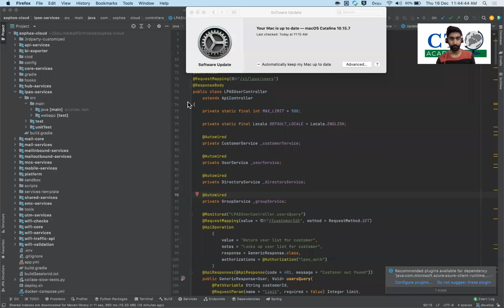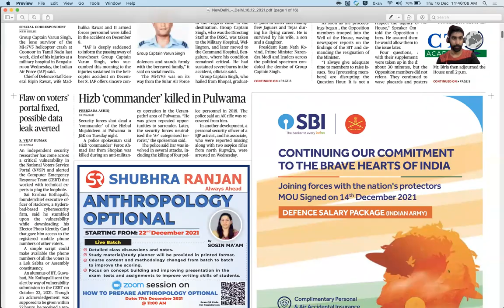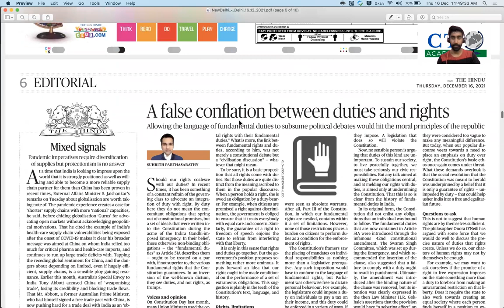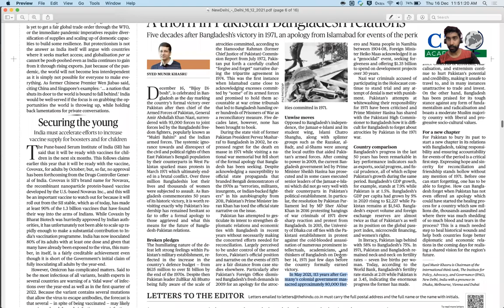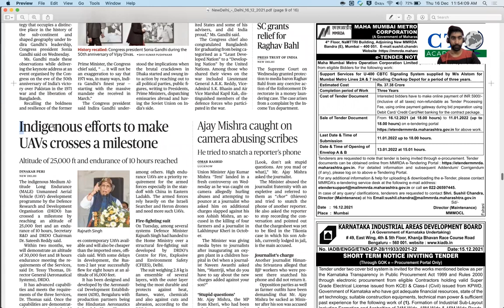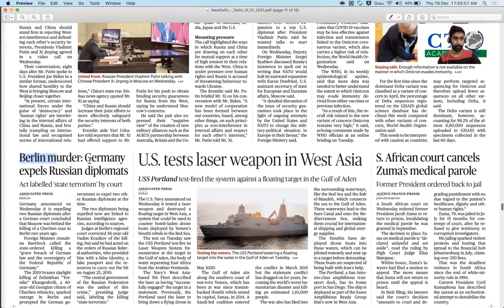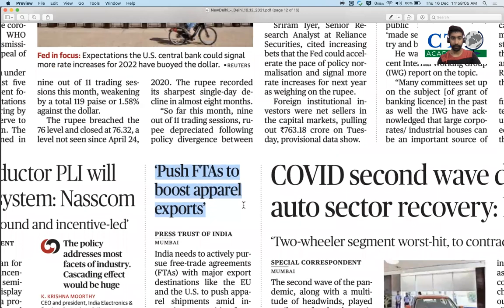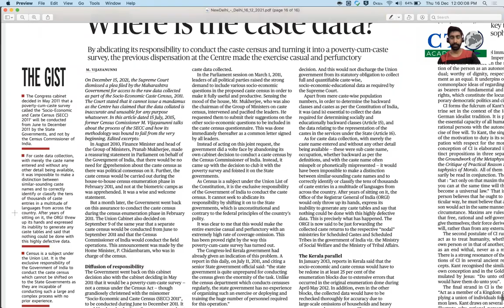16 Dec The Hindu | Indo-Pak war 1971 | Grp Capt Varun Singh | Durga Puja | Semiconductor | Singhu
In the video we connect current affairs with static part. You will get your complete UPSC syllabus revised if you follow the series just for two months.Presented by :- Mr. Pawan Kumar Shukla.Achievements:- Cleared NDA | CDS | AFCAT | IB written examination | Appeared in SSB | Currently preparing for UPSC.To get the pdf of detailed analysis to reviseJoin telegram channel